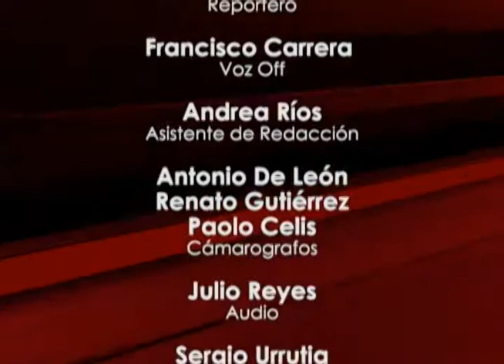Al Límite, BLOQUE 3, 28-04-2015